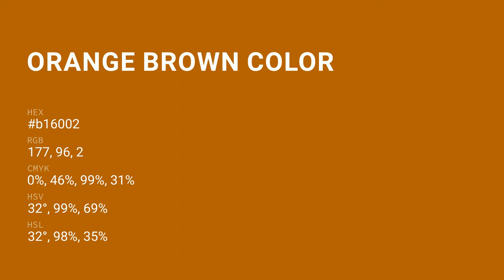Orange Brown color b16002 hex color - Orange color - Cool color b16002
What color is Orange Brown ? b16002 hex color - Orange color - Cool color b16002

Hex b16002 Color Code is also known as Orange Brown color.